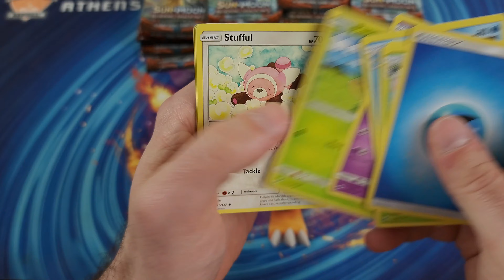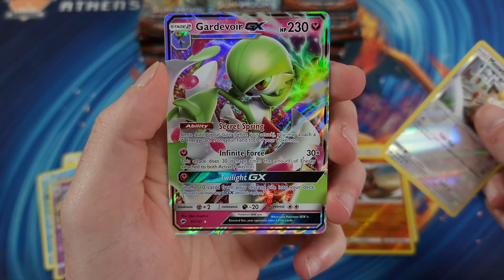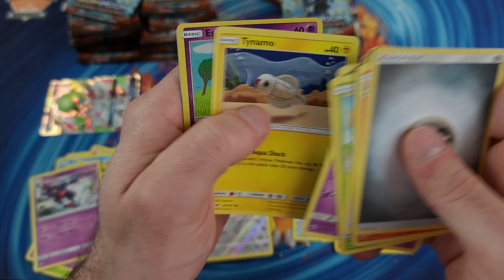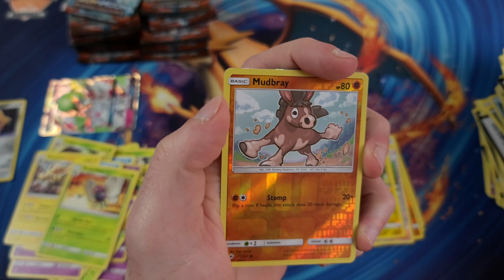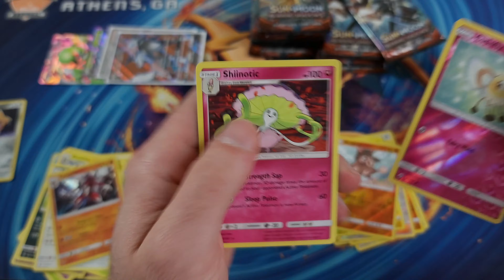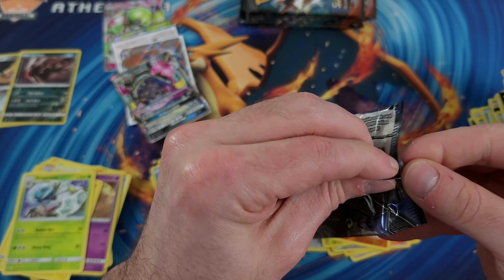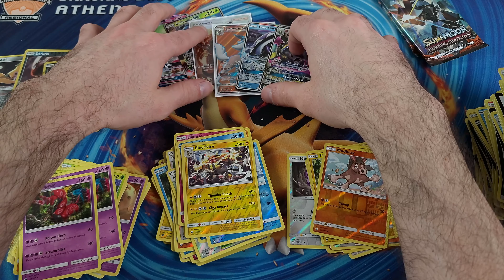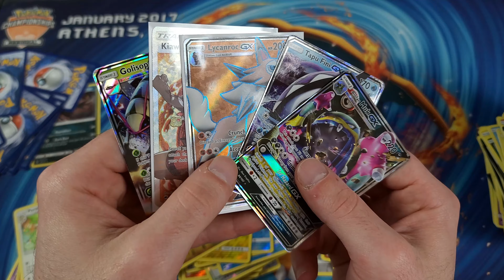OUCH!! Patron loses 90% of investment on this 42 pack Burning shadows opening!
Pokemon, burning shadows, sun and moon, box breaks, box battles, raffles, give-aways, cards, deck techs, masters sets, reviews,  sponsored box openings and much more!

My buddy garret gets crushed on value as he gambles on opening 42 packs of burning shadows chasing the charizard..

WANNA GET IN ON THE PACK CRACKING ACTION MAYBE SOME RAFFLES ?!? JOIN OUR FB GROUP
core 2021 collectors box
core 2021 draft booster box
double masters VIP packs
double masters booster box
ikoria collectors box
logitech g635
corsair hs70s